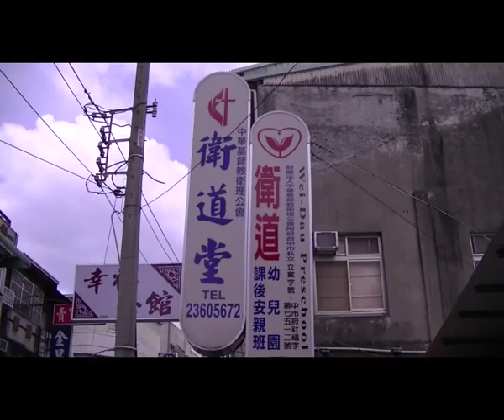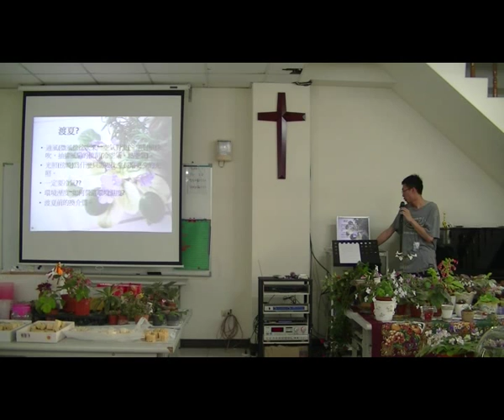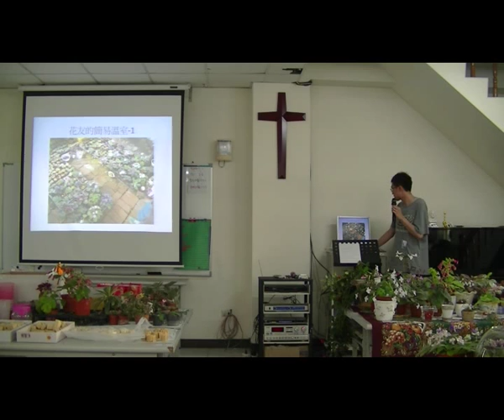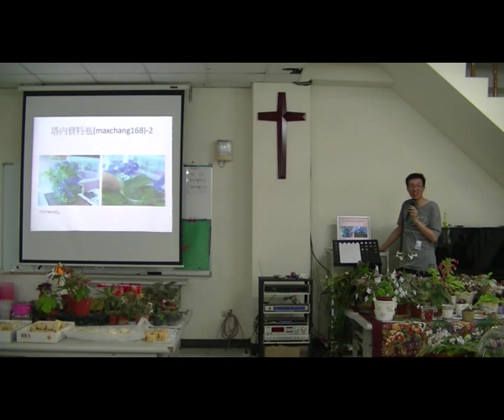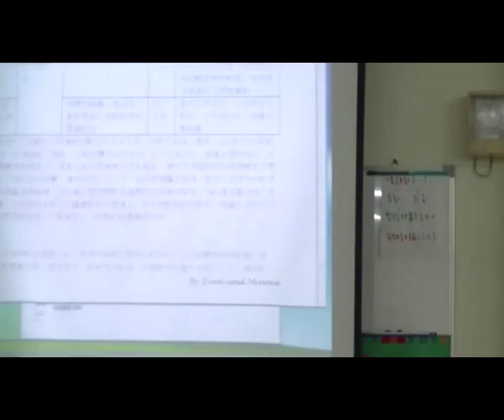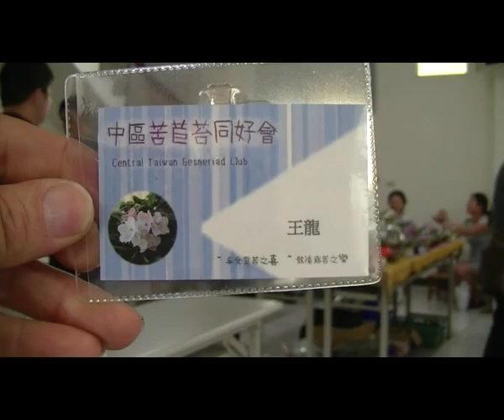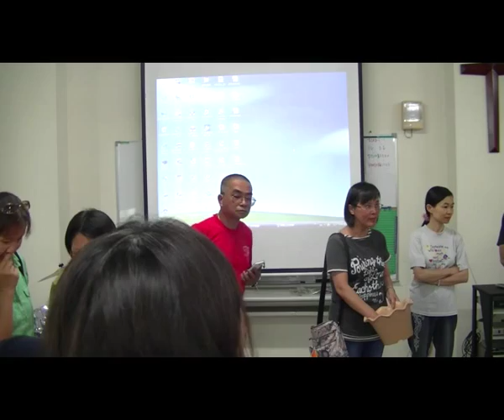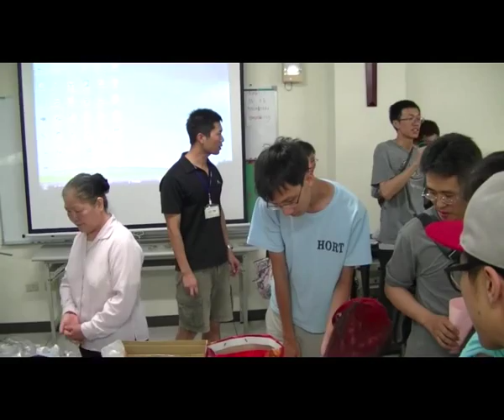20150418春季苦苣苔小網聚（台中）「小Z」分享非洲堇種植心得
☆☆☆ 2015年春季苦苣苔小網聚（台中）

主題: 苦苣苔植物及種植心得分享交流
對象: 喜愛非洲堇/苦苣苔的新舊朋友
時間: 104.4.18 星期六 13:30 開始~自行結束
地點: 基督教衛理公會台中衛道堂（二樓教室或一樓穿堂，協調中）(台中市東區力行路69號，力行國小正門口，對面天橋下的巷子裡，約50公尺)公車：台中客運41路、33路、6142路、6163路 合作市場站台中捷運公車 52路 忠明進化線 合作市場站（台中公車刷悠遊卡、台灣通等卡片，8公里免費）地圖：臺中衛道堂 內有車位可停車...
注意事項：本聚會純屬聯誼、服務性質，謝絕商業行為
聯絡人：agassizii（阿祺）、such
本次特邀「小Z」分享非洲堇種植心得，歡迎大家一起來學習！
當然除了最重要的苦苣苔的交流分享外，還是請大家帶美麗的花兒（堇、岩桐、花貓皆可）或喜蔭來共賞，這是一定要的啦！
歡迎有興趣的朋友一起參與，也敬請提供寶貴意見，謝謝！
關於抽抽樂. 期待大家支持！
先請大家預留時間吧！
報名統計：（持續更新中）